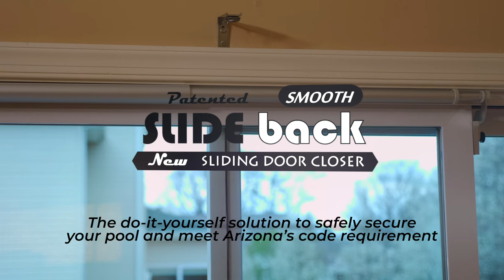Slideback Sliding Door Closer Arizona Code Compliant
Easy to use, this self-closing patio door closer will make sure you can make sure you never leave yourself open for intrusion again. It’s a fine choice of door for making sure that you can keep your home nice and safe, whilst adding in plenty of opportunity to let more light in, to improve the look of the room and to add energy and charisma to the room where previously little existed.

It also makes it nice and easy for you to give your home the protection it needs. Now, you can watch as the door shuts over securely, giving you total access to a much more scenic view in the house without having to leave any doors open to do so.

Add in the fact that it means you can stop telling everyone to close the door, and this door closer can make having patios far less stressful!

to purchase. to purchase.